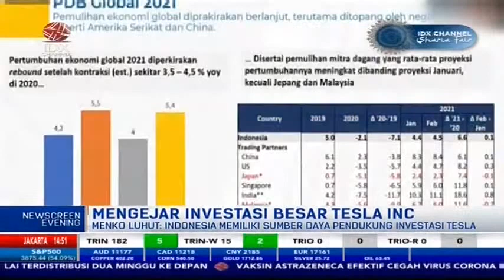BANGUN PABRIK MOTOR LISTRIK DI RI, TESLA TETAP BERINVESTASI DI TANAH AIR